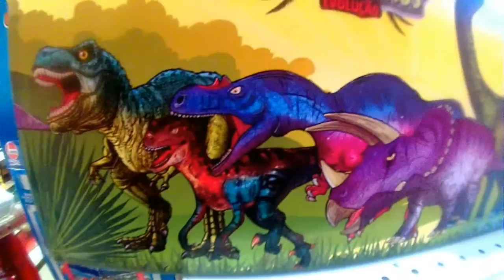giocattolo dinosauro - Novità bambola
giocattolo dinosauro - Novità bambola - giocattolo dinosauro rex per i bambini